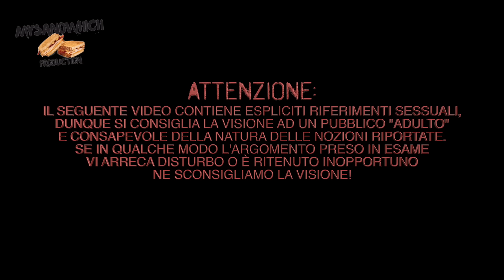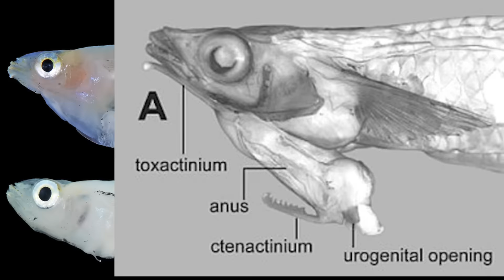SESSO 30 COSE CHE NON SAI !! PARTE 3!!!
Come ogni inizio anno eccoci con il più atteso dei video sulle curiosità!! "30 cose che non sai sul sesso" è tornato nella terza parte!!! buona visione e speriamo che vi piaccia!! ps leggete bene la schermata iniziale!!!